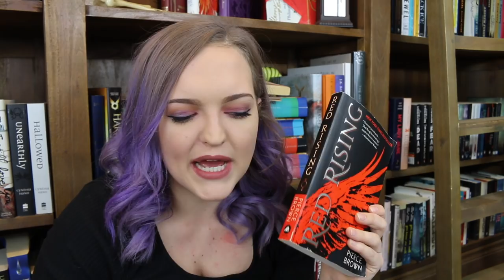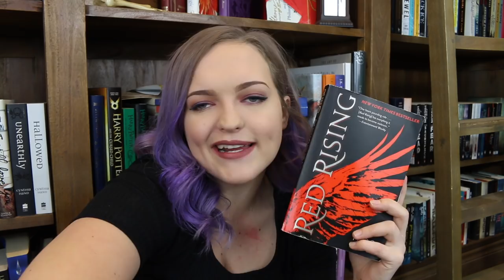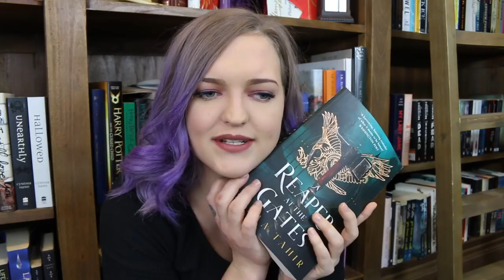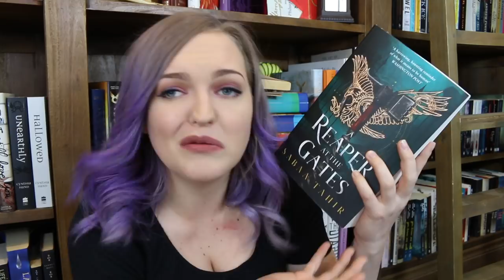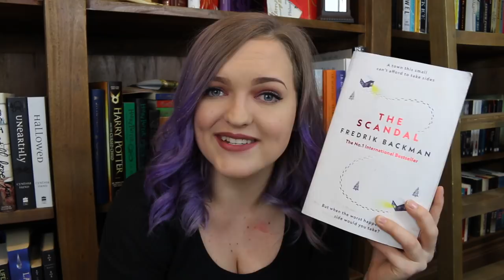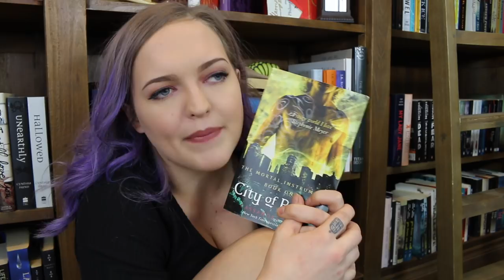MID YEAR BOOK FREAK OUT TAG - 2018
Hopefully you enjoyed this tag, check out the creators and Taneika (she's fantastic) and love you guysssss